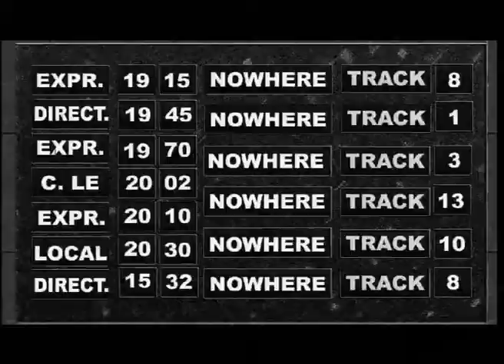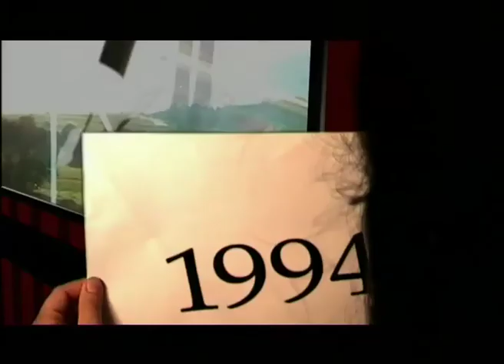Time machine - Viaggio nel tempo - Animation - Videoclip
My first videoclip,original song and lyric.